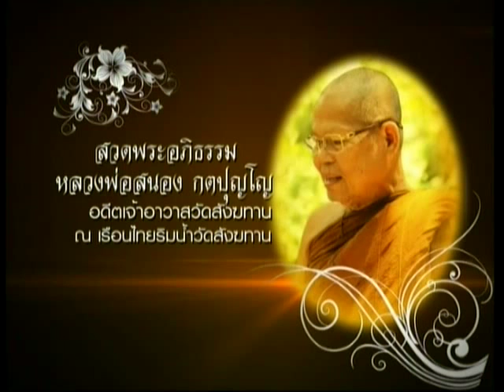วันเสาร์ที่ ๒๘ พฤศจิกายน ๕๘ เวลา เวลา ๑๙.๓๐ น.พระครูสิริสารวิมล วัดถ้ำแสงธรรมพรหมาวาส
สวดพระอภิธรรม หลวงพ่อสนอง กตปุญโญ
ได้รับความเมตตาจาก
พระครูสิริสารวิมล เจ้าคณะอำเภอปากชม วัดถ้ำแสงธรรมพรหมาวาส ต.ชมเจริญ อ.ปากชม จ.เลย เมตตาแสดงธรรม

Meditation centre

อ้างอิงจาก